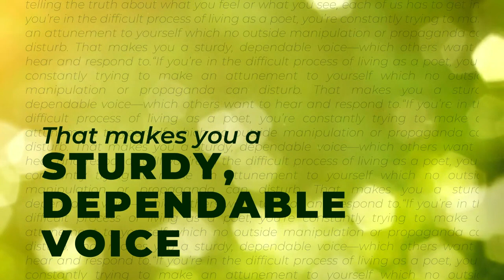Sunday Sermon 6/25/23 "Tell the Truth: A Poetic Politic"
Sermon by Shay Stewart-Willis